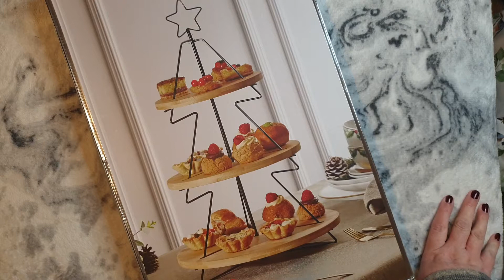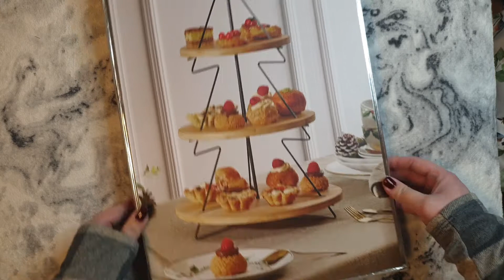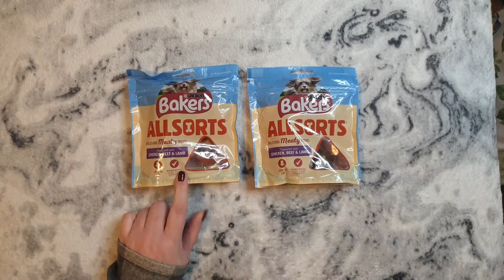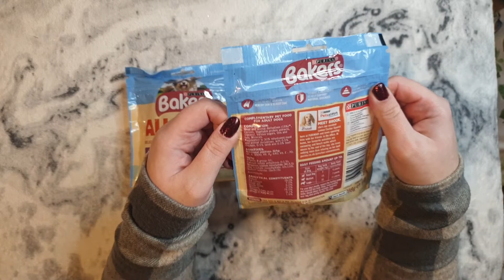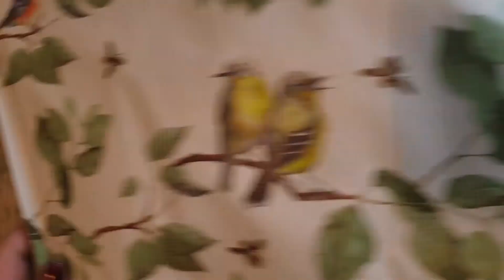Home Bargains Haul | Final Christmas Bits!